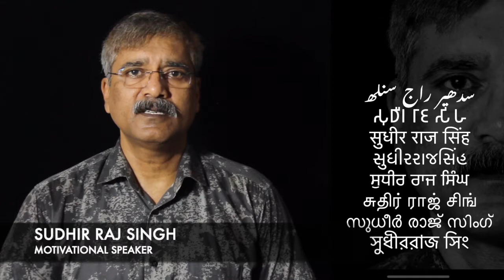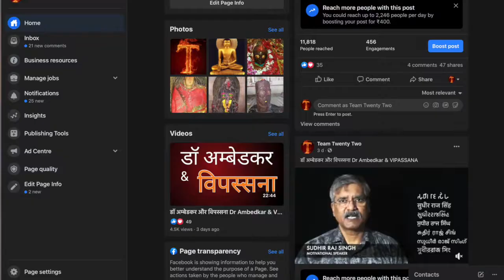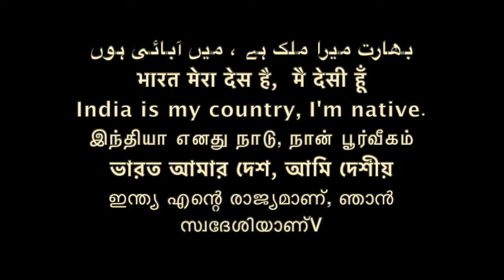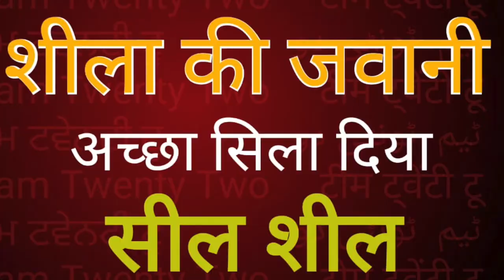SEEL शील की जवानी, अच्छा सिला दिया/Sudhir Raj Singh/Team Twenty Two